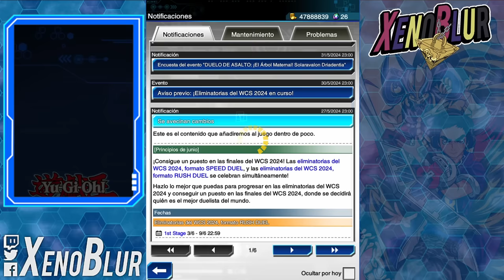3,600 GEMAS + 5,000 PARTICIPANDO en la LOTERIA [ WCS 2024 ] | Yu-Gi-Oh! Duel Links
Empieza la WCS2024 y nos trae montones de gemas ademas de la posibilidad de sacar otras 5,000 gemas en la lotería